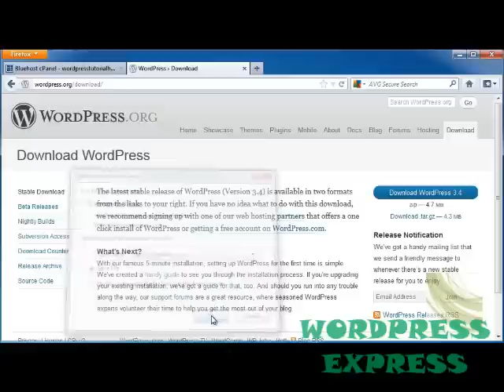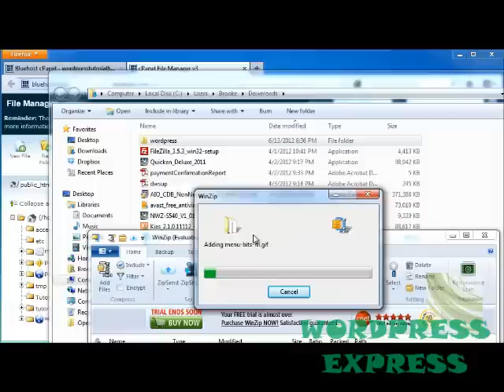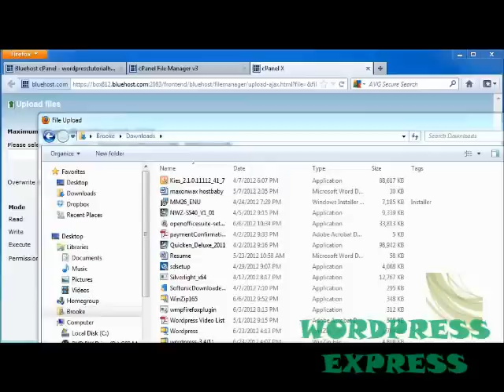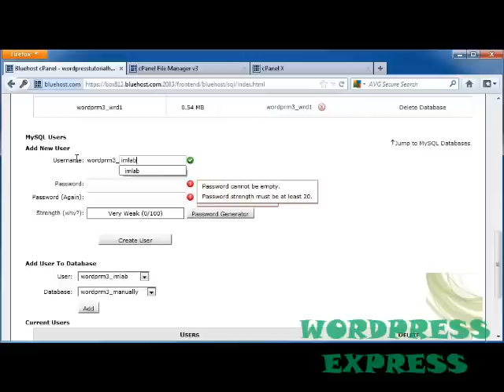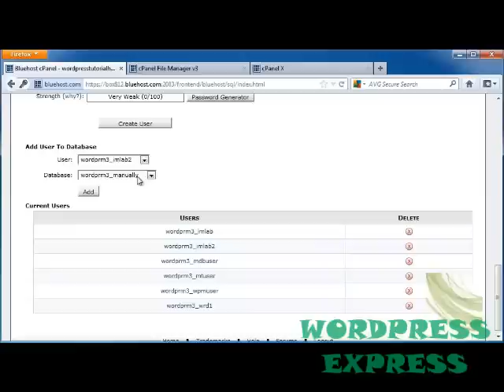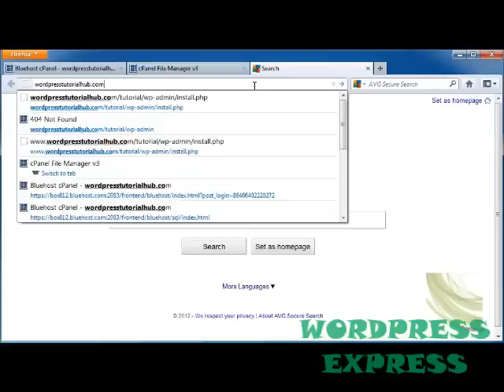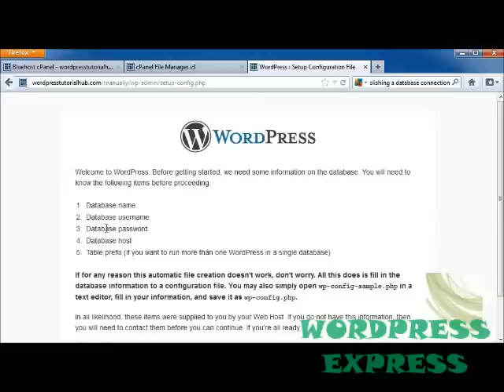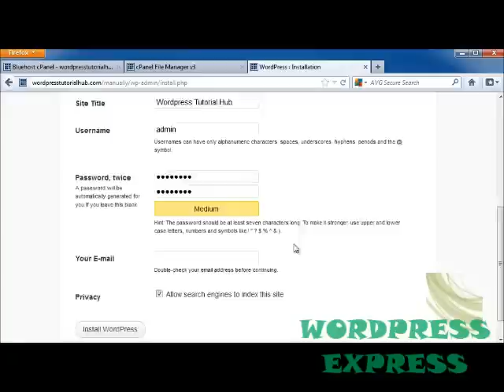WP 3x Tutorial 8: Install Wordpress Manually